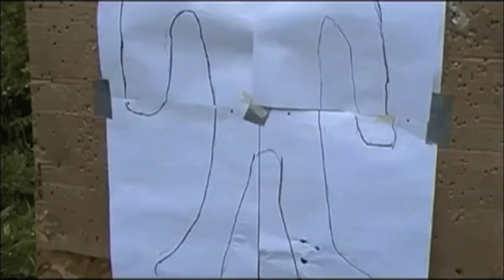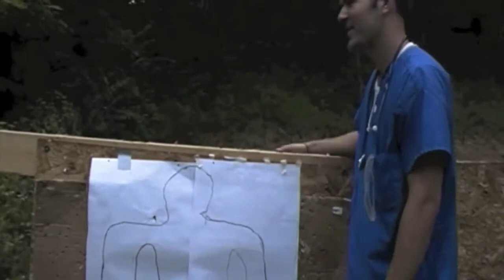Deadliest Warrior: Modern Warfare 2 Showdown: M16 versus Knifer Preview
This is a re-upload of most of my Deadliest Warrior preview footage and some newer footage after I practiced with iMovie09 and FInal Cut Express. If you haven't seen this footage before, I assure you, you will enjoy it.

Coming this winter of 2010, will be the full project.  You will see the epic face off between the feared Modern Warfare 2 Knifer versing the respected Navy Seal equipped with an array of futuristic weapons. We have scientist, weapon experts, and computer simulations to analyze these warriors that have been battling each other ever since November 10, 2009.